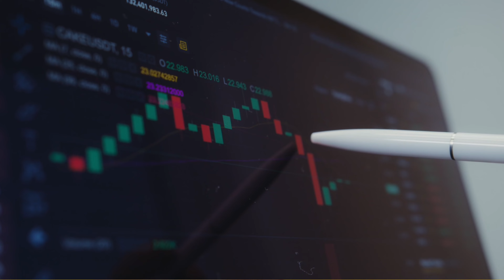Long Term Investment: The Ultimate Guide for Beginners!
Unlock the secrets of long-term investment with our comprehensive guide! In this video, we'll explore strategies, tips, and insights to help you grow your wealth over time. Whether you're new to investing or looking to refine your approach, this video is for you!

📈 **Key Highlights:**
- What is Long-Term Investment?
- Benefits of Long-Term Investing
- Top Investment Strategies

### Script Outline with Captions and Time Frame:

1. **Introduction (0:00 - 1:00)**
   - **Caption:** "Welcome to AppsReviewIndia! Today, we’re diving into the world of long-term investment."
   - Brief introduction to the concept of long-term investment.
   - Why long-term investment is important.

2. **What is Long-Term Investment? (1:00 - 3:00)**
   - **Caption:** "Understanding Long-Term Investment"
   - Definition and explanation.
   - Examples of long-term investments (stocks, bonds, real estate, etc.).

3. **Benefits of Long-Term Investing (3:00 - 5:00)**
   - **Caption:** "Why Choose Long-Term Investing?"
   - Compound interest.
   - Lower risk over time.
   - Potential for significant growth.

4. **Top Investment Strategies (5:00 - 8:00)**
   - **Caption:** "Effective Long-Term Investment Strategies"
   - Diversification.
   - Dollar-cost averaging.
   - Reinvesting dividends.

5. **Common Mistakes to Avoid (8:00 - 10:00)**
   - **Caption:** "Avoid These Common Investment Mistakes"
   - Emotional investing.
   - Lack of research.
   - Ignoring fees.

6. **How to Get Started (10:00 - 13:00)**
   - **Caption:** "Starting Your Investment Journey"
   - Setting financial goals.
   - Choosing the right investment platform.
   - Regularly reviewing and adjusting your portfolio.

7. **Conclusion (13:00 - 15:00)**
   - **Caption:** "Final Thoughts on Long-Term Investing"
   - Recap of key points.
   - Encouragement to start investing today.
Captions for Each Section:
1. **Introduction:**
   - "Welcome to AppsReviewIndia! Today, we’re diving into the world of long-term investment."
   - "Long-term investment is crucial for financial growth and stability."

2. **What is Long-Term Investment?**
   - "Understanding Long-Term Investment"
   - "Long-term investments are assets held for more than a year."
   - "Examples include stocks, bonds, and real estate."

3. **Benefits of Long-Term Investing:**
   - "Why Choose Long-Term Investing?"
   - "Benefit from compound interest and lower risk over time."
   - "Long-term investments have the potential for significant growth."

4. **Top Investment Strategies:**
   - "Effective Long-Term Investment Strategies"
   - "Diversification reduces risk by spreading investments."
   - "Dollar-cost averaging involves regularly investing a fixed amount."
   - "Reinvesting dividends can boost your returns."

5. **Common Mistakes to Avoid:**
   - "Avoid These Common Investment Mistakes"
   - "Don’t let emotions drive your investment decisions."
   - "Always research before investing."
   - "Be mindful of investment fees."

6. **How to Get Started:**
   - "Starting Your Investment Journey"
   - "Set clear financial goals before you start."
   - "Choose a reliable investment platform."
   - "Regularly review and adjust your portfolio."

7. **Conclusion:**
   - "Final Thoughts on Long-Term Investing"
   - "Remember the key points we discussed."

Feel free to adjust the captions and time frames as needed to better match your presentation style.